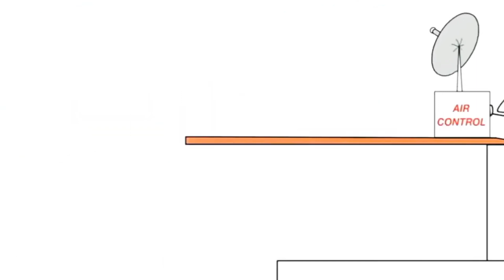20:40 28.09.2023 Bruno The Great Disney Channel (3)